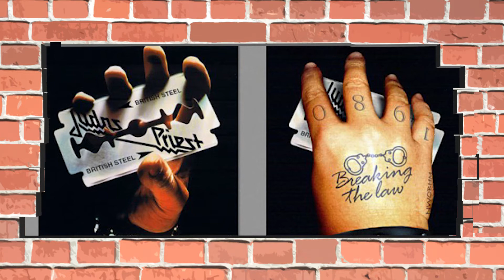Garagem Music Wall #012 - Estreia Single Novo Color For Shane, Versos de Capas de Disco Famosos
No Garagem Music Wall de hoje:
- Estréia de "Bio", nova faixa do novo disco do Color For Shane
- Dark Side Of The Albuns, como seria o lado de trás das capas dos discos?

Créditos:
Apresentação - Willian Portugal e Paulo Filho
Direção/Câmera/Foto - Victor Steluto
Edição - Victor Medeiros